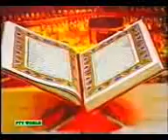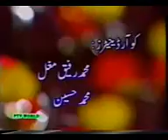Anwar-ul-Quran Para 18 by Dr. Ghulam Murtaza Malik Shaheed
May Allah Subhanaho Wataala Bless us all the understanding of the Qur'an and unite the Ummah. Aameen!